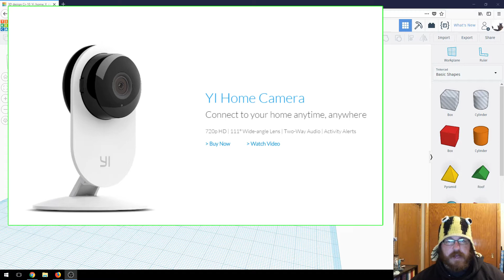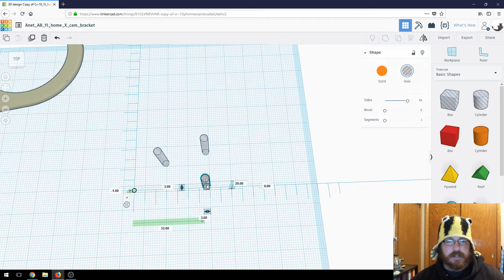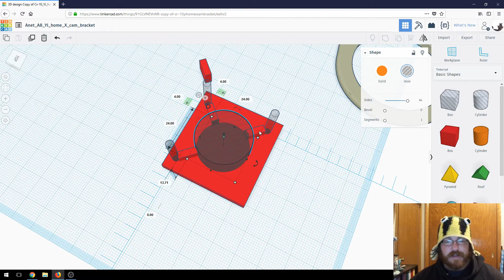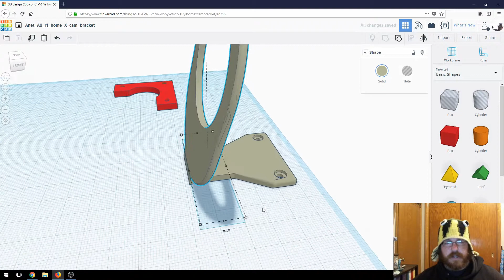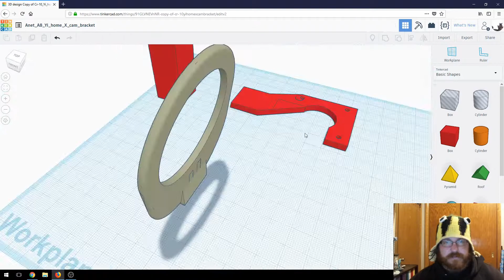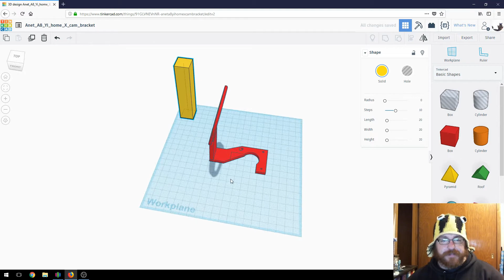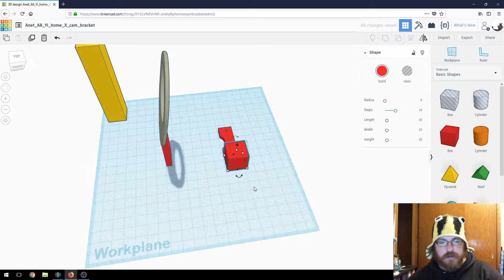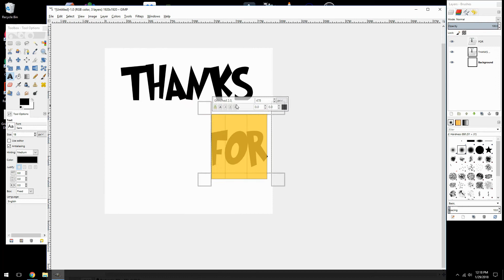Anet A8 IP Camera Mount Project Tutorial (TinkerCAD)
Intro: 0:01
TinkerCAD modifications: 1:29
Print time-lapse: 7:37
Testing and fit: 8:21
Redesign in TinkerCAD: 9:14
Redesign test and fit: 10:43
Sample footage from mount: 11:16
End card: 12:46

I decided I wanted to set up my IP camera (Alfawise Q6) on my Anet A8 on the X axis motor mount.  This orientation allows the camera to follow the nozzle at all times and allows you to view the print remotely and see how the layers are stacking.  I had previously had the IP camera mounted looking down at the bed over the printer but I was not able to see if there had been a failure with the print unless it was blatantly obvious, which rarely happens.  So I decided to design this simple mount.

I decided to do this video in a mixture of my video types a little bit of tutorial in TinkerCAD as well as a little bit of a project video.  It was a fun little project to do in the meantime while I work on some bigger stuff that will be coming up shortly.  I used TinkerCAD for this project because I had previously designed a very similar mount for the Yi home IP camera on my Creality CR-10 and I had the file already in my TinkerCAD library so half the work was already done for me.  This could have easily been done on Fusion 360 as well but I really didn’t see the point as it was so basic I didn’t need the extra functions Fusion is capable of.

I printed the final part out of PLA at a layer height of 0.20mm not needing support.  I used 100% infill to keep the part rigid and it worked fine.  These X axis mounts on Cartesian printers do not experience a lot of movement as the printer is running because they only move on the Z axis.  I sliced the model in Simplify3D and I think it turned out pretty good.

I have both the Yi Home 720 IP camera and the Alfawise Q6 IP camera on my printers.  The Alfawise Q6 is about a third of the price and I actually prefer that camera to the YI.  The main reason being is that Alfawise does not lock their RSTP server so you can access the feed without needing their applications. This is very nice for situations where you need the video on a computer.  You can find the Alfawise Q6 on flash sale now through Gearbest for around $13 USD but that price will more than likely change soon.

Keep ur amps up, and ur filament dry!

Timelapse and End card song:
TULE – Lost

I will only use affiliate links for products I personally use and enjoy,  I will not endorse any product I do not have personal experience with and all money gained with the use of affiliate advertising will be used strictly for the growth of the Revamped Outdoors channel.